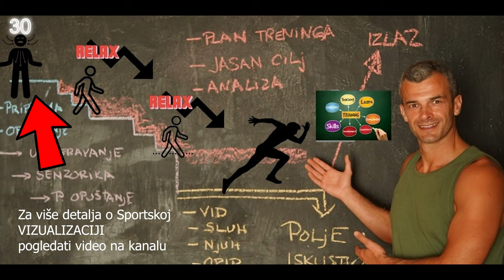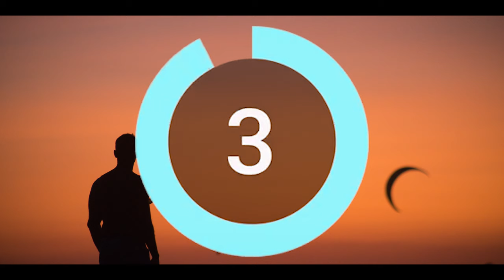Vođena SPORTSKA VIZUALIZACIJA I RAZVOJ FOKUSA U SPORTU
Uključuje potpunu mentalnu aktivaciju područja koja su odgovorna za izvođenje složene motoričke radnje, kao da se radnja odvija u fizičkom svijetu. Drugim riječima, ukoliko vizualiziramo određenu radnju, pokret, akciju te pritom slijedimo određena pravila, biti će aktivna ista ona područja mozga kao i kada zaista u stvarnom svijetu izvodimo tu radnju, pokret ili akciju. Funkcionalnim snimanjem mozga vidljiva je upravo ta aktivnost motoričkih područja mozga za vrijeme vizualizacije. Također, tijekom vizualizacije, primjećen je prijelaz moždane aktivnosti iz lijeve (logičko razmišljanje) u desnu hemisferu (kreativna imaginacija) što dodatno olakšava živopisnost vizualnih predodžbi.

Postoji nekoliko teorija koje podržavaju ovu tvrdnju, psihoneuromuskularna teorija, teorija simboličkog učenja, informacijska teorija. One se donekle međusobno razlikuju, no u osnovi učenjem ili usavršavanjem neke vještine putem vizualizacije, potiče se stvaranje mijelina koji „služi“ za brže prenošenje informacija između neurona. Što više radimo vizualizaciju mozak stvara više mijelina te su veze između neurona čvršće. Pojednostavljeno, možemo zamisliti čelični lanac napravljen od mnoštva karika. Svaka od tih karika, u počecima je bila krhka (učenje vještine), nakon niza treninga, karike postaju deblje, čvršće, otpornije na pucanje. Vještina postaje usavršenija, otpornija na zaboravljanje i pogreške. Karike se prvenstveno ojačavaju treningom ali također i vizualizacijom. Tako je u jednom istraživanju vizualizacije, skupina košarkaša podijeljena u 4 tima. Grupa A vježbala je slobodna bacanja 20 minuta dnevno, grupa B vizualizirala je slobodna bacanja 20 min dnevno, grupa C nije radila ništa, a grupa D je vježbala slobodna bacanja ali i vizualizirala slobodna bacanja. Dakako, grupa C, nakon 20 dana nije pokazala nikakav napredak, dapače, postotak slobodnih bacanja se smanjio. Grupa B (vizualizacija) popravila je postotak slobodnih bacanja nešto manje od grupe A (slobodna bacanja), dok je grupa D (slobodna bacanja + vizualizacija) pokazala najbolje rezultate. Ovo govori u prilog tome da vizualizacija nikako nije zamjena za trening, no definitivno je snažan alat za poboljšanje sposobnosti.

Uživajte!